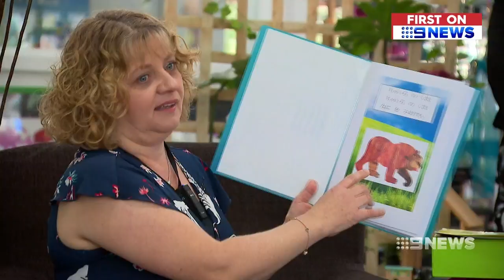Primary school teaching Japanese to toddlers | Nine News Australia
The Victorian government's $18m early childhood language program is up and running. More than 5,000 little learners are enrolled in the scheme.